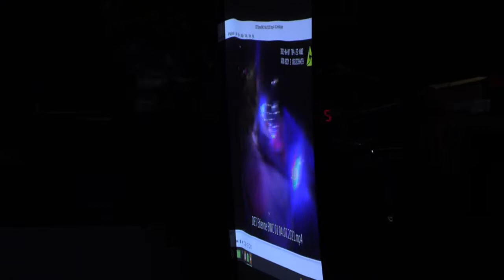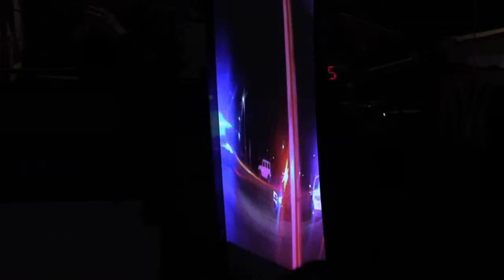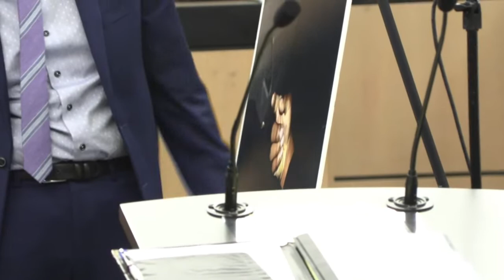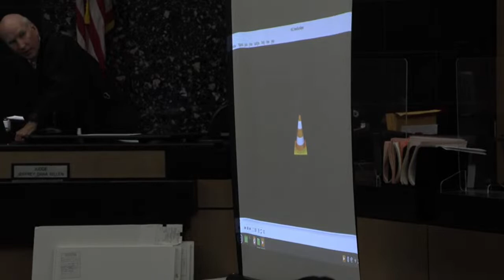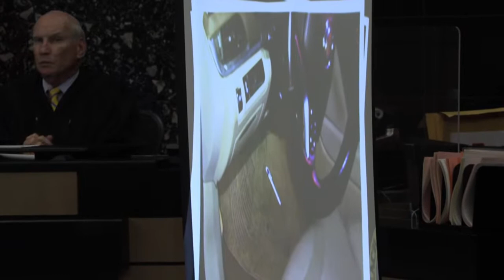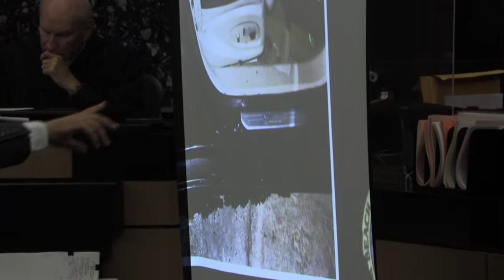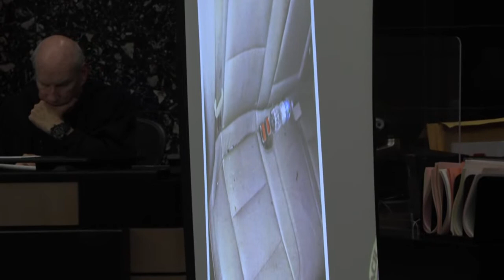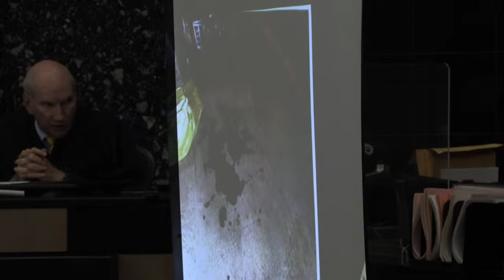WATCH LIVE: Ex-NFL Player Murder Trial — FL v. Travis Rudolph — Day Four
Former NFL football player Travis Rudolph stands trial for allegedly opening fire at a group of people in Palm Beach County, Florida in April 2021, killing one and injuring another. Rudolph faces one count of first-degree murder and three counts of attempted murder. The former Florida State University and New York Giants wide receiver unsuccessfully tried to claim a “stand your ground” defense in the first-degree murder trial. Authorities said the shooting happened when four men confronted Rudolph at his Florida home following an alleged fight between the footballer and his girlfriend. Two of the men were shot: Sebastien Jean-Jacques was killed and Tyler Robinson was hospitalized but recovered.